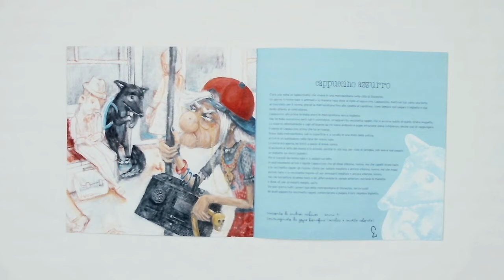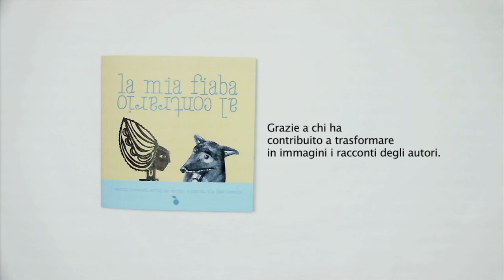Fiabe al contrario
Pubblicazione autoprodotta con le fiabe delle bambine e dei bambini vincitori del concorso Fiabe al contrario.